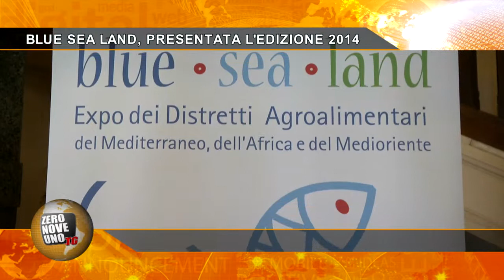091TG BLU SEA LAND, PRESENTATA L'EDIZIONE 2014